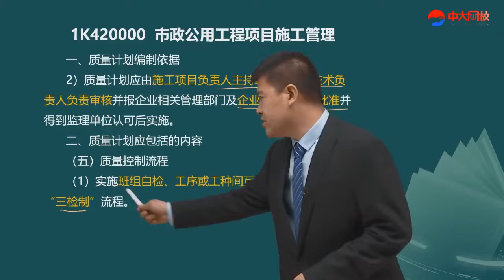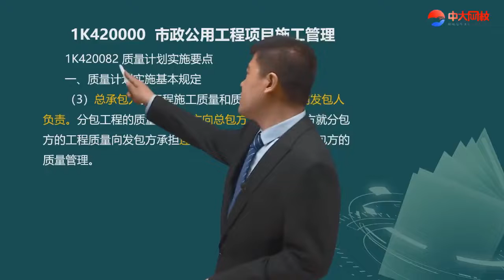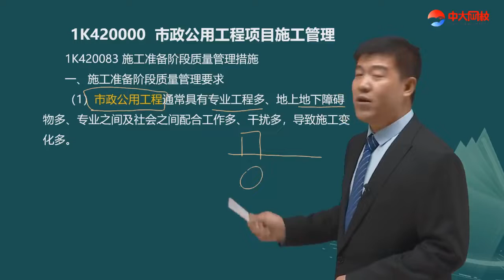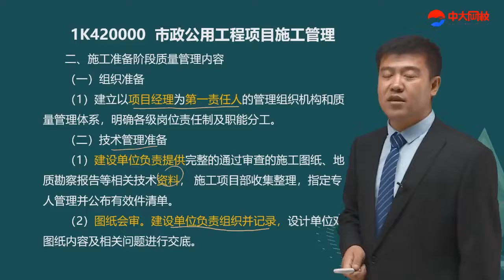2022 一级建造师 市政 董雨佳 新教材精讲班74 1K4200001K420080市政公用工程施工质量管理